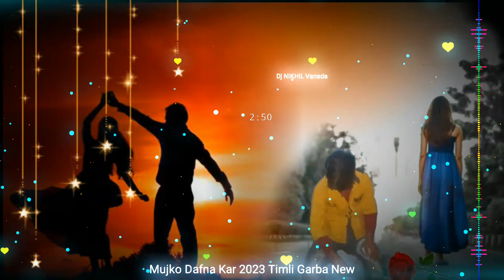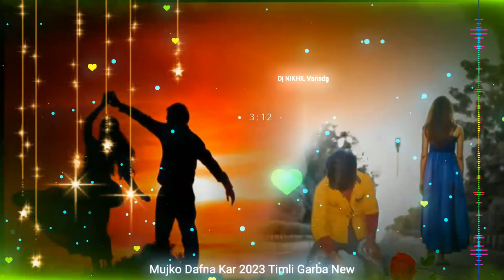Mujko Dafna Kar Wo Jab Wapas Jayenge 🔥 New Timli Garba Mix 🔥 Dj NiKHiL Vansda